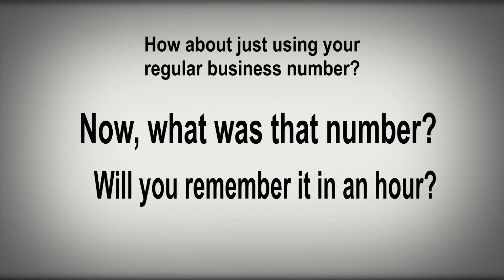Make A TV Commercial for Your Business: How People Watch TV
's Jeff Neill explains how to make a low cost TV commercial for your business.